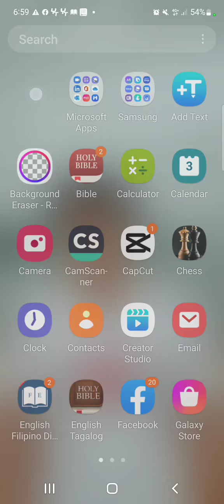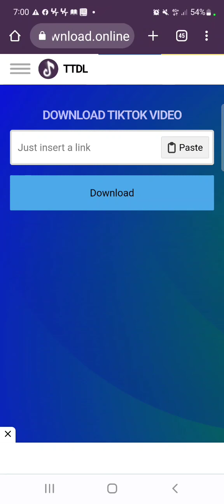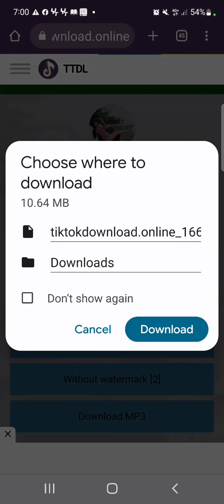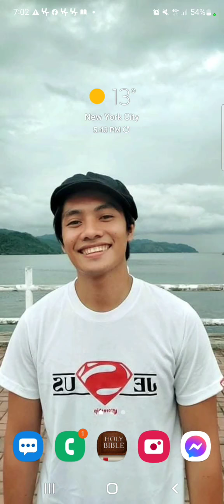PAANO MAGDOWNLOAD NG VIDEO SA TIKTOK NA WALANG WATERMARK, GAMIT LANG ANG CELLPHONE (STEP BY STEP)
GANITO MAGDOWNLOAD NG VEDIO SA TIKTOK NA WALANG WATERMARK GAMIT LANG ANG CELLPHONE